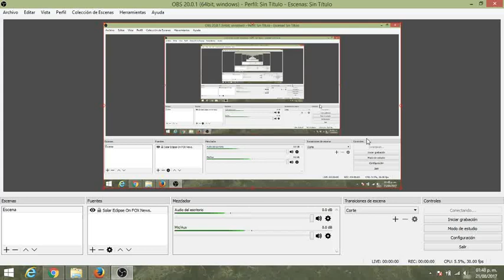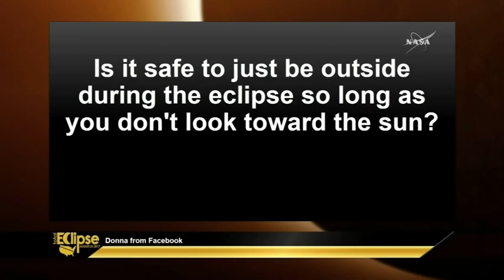NASA Live Coverage SolarEclipse Across in USA.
MSH WorldWide LIVE COVERAGE.